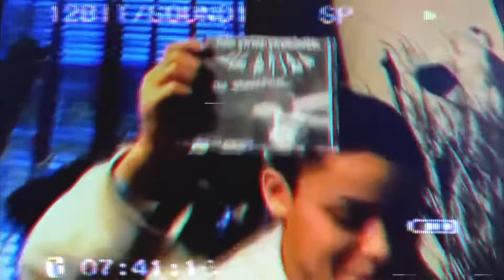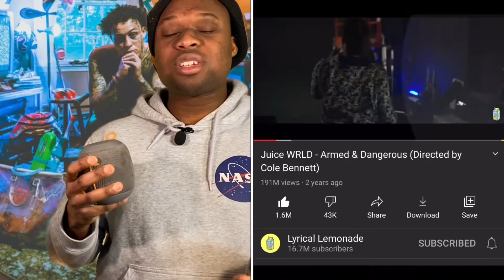LIL SKIES UNBOTHERED ALBUM REACTION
Lil skies reaction video.  I definitely was a bit hard on the first listen, I wasn’t vibing the day I shot this I guess. I’m liking a few more songs now.